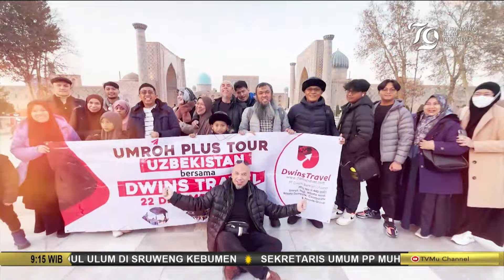Menuju Baitullah | Umroh Menghapus Dosa-dosa